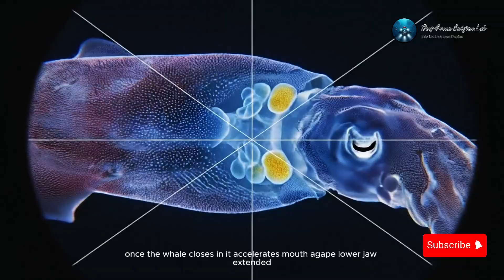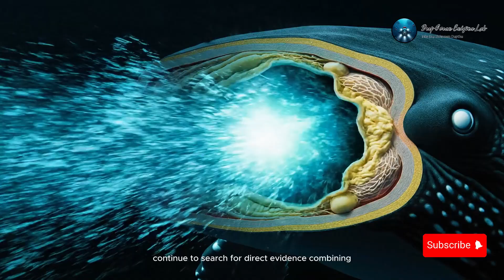The Leviathan Hunt | The Ultimate Deep-Sea Duel Revealed | Ocean Documentary 4K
Beneath the shimmering surface of the world’s oceans lies a realm of endless mystery — the deep sea, a place where sunlight fades and only the most extraordinary creatures survive. Among them, two titans dominate this silent abyss: the sperm whale (Physeter macrocephalus), Earth’s largest predator, and the giant squid (Architeuthis dux), an elusive cephalopod whose mythic presence has inspired centuries of legend. Their encounters — rarely seen, but forever etched in the scars on whale flesh and fragments of tentacles brought to the surface — form one of nature’s most captivating rivalries.

This deep sea documentary invites viewers into the unseen world a thousand meters below, where crushing pressure, eternal darkness, and cold currents shape an ecosystem unlike any other. Through ultra-realistic 4K cinematic footage, The Leviathan Hunt explores how evolution forged two perfectly adapted lifeforms: one guided by intelligence and sonar precision, the other by silent propulsion and massive grasping tentacles. The sperm whale, with its colossal head and the most powerful echolocation system on Earth, hunts with strategy and endurance. The giant squid, master of stealth and speed, counters with enormous eyes — the largest in the animal kingdom — and a body engineered for survival in the abyssal zone.

But beyond the clash of predator and prey lies a deeper truth about the ocean itself. Each encounter between whale and squid sustains the deep ocean ecosystem, recycling nutrients from the depths to the surface and connecting layers of the marine food web. These titanic struggles are not acts of violence, but of balance — a natural exchange that has persisted for millions of years. Modern research combining marine biology, sonar mapping, and deep-sea submersibles continues to uncover how this hidden relationship defines life in the most extreme parts of our planet.

From the myths of the Kraken to the scientific revelations of Architeuthis dux, this ocean documentary bridges imagination and reality. It reveals how deep-sea exploration is rewriting what we know about evolution, intelligence, and adaptation. The Leviathan Hunt captures the breathtaking beauty and raw power of nature’s greatest duel — sperm whale vs giant squid — a story of survival, evolution, and mystery beneath the last frontier of Earth: the abyss.

Witness the Leviathan Hunt — a journey through the heart of darkness, where ocean predators, alien-like lifeforms, and ancient instincts collide in a world few humans will ever see.